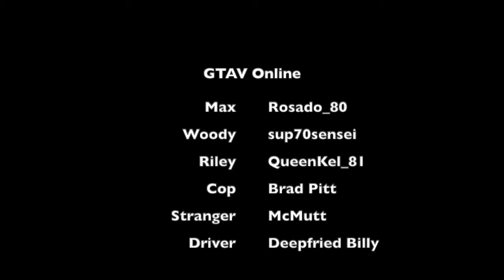GTA 5 online Clumsy fails with Max & Woody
Think your character is clumsy? Think again. Max & Woody take the cake.

Sound effect provided by:

Sound Bible